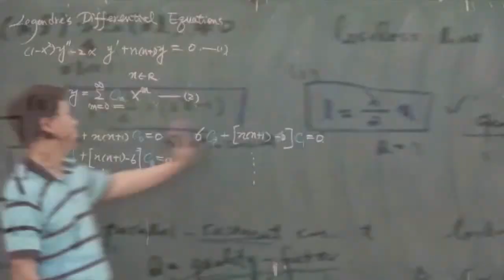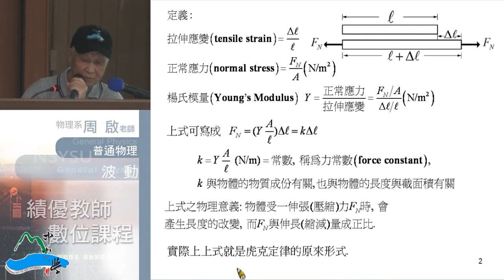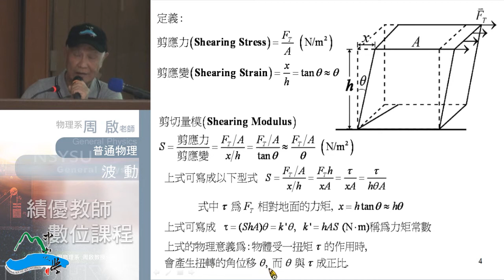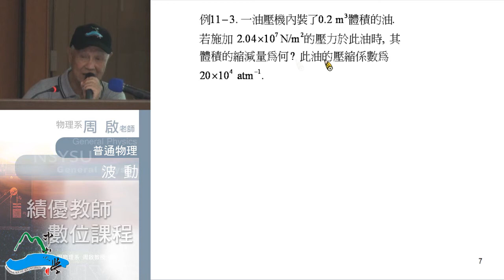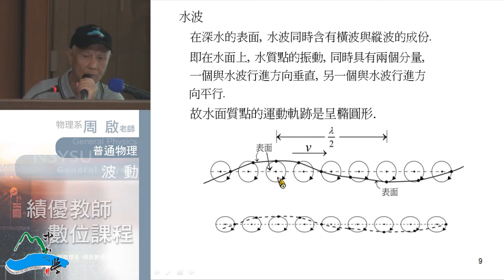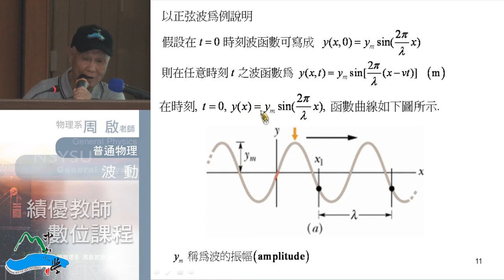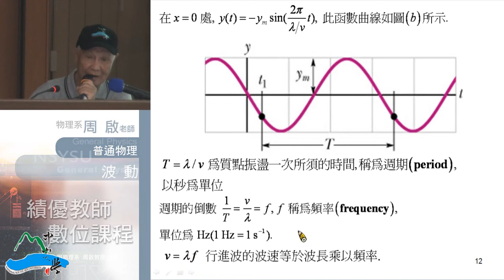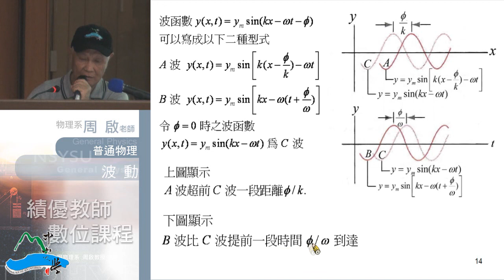《國立中山大學開放式課程》普通物理I(周啟教授) 11-1